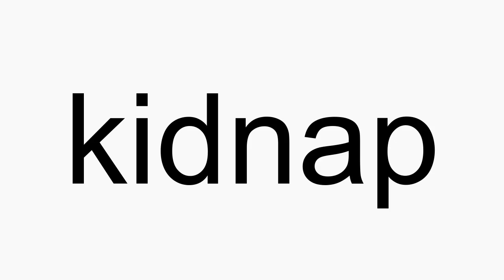How to pronounce kidnap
kidnap American English pronunciation. How to pronounce kidnap correctly. How to say kidnap in proper American English.